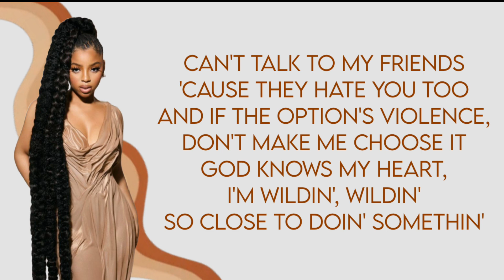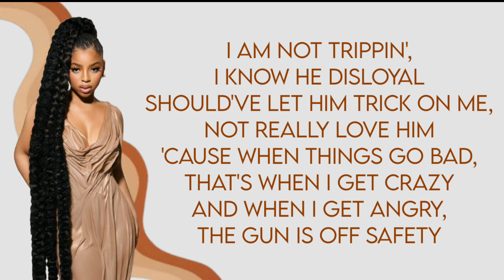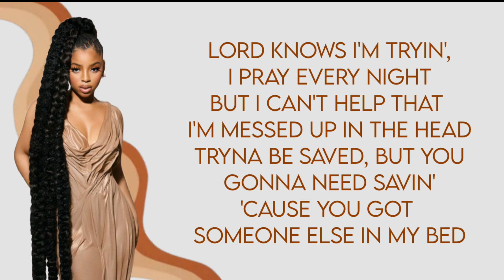Chlöe - Pray It Away (Lyrics Video)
If you see ads, they weren't generated by us. All profits are sent to the owner of the music.
Our Channel needs your help and support. 🙏

Chlöe
Chlöe video
Chlöe Pray it away
Chlöe Pray it away mv
Chlöe Pray it away music video
Chlöe Pray it away lyrics
Chlöe Pray it away easy lyrics
Chlöe Pray it away live
Chlöe Pray it away concert
Chlöe Pray it away karaoke
Chlöe Pray it away new song
Chlöe Pray it away new
Chlöe Pray it away video
Chlöe Pray it away english lyrics
Chlöe lyrics
Chlöe easy lyrics
Chlöe music video
Chlöe mv
Chlöe song
Chlöe new song
Chlöe new
Chlöe live
Chlöe concert
Chlöe karaoke
Chlöe english lyrics
Pray it away
Pray it away lyrics
Pray it away easy lyrics
Pray it away new
Pray it away new song
Pray it away english lyrics
Pray it away karaoke
Pray it away music video
Pray it away mv
Pray it away video
Lyrics video
Lyrics karaoke
Easy lyrics
English lyrics

We do accept request.